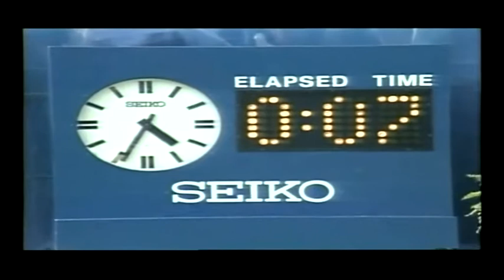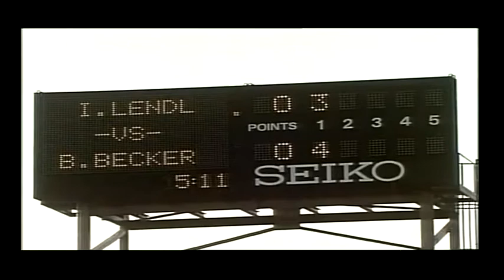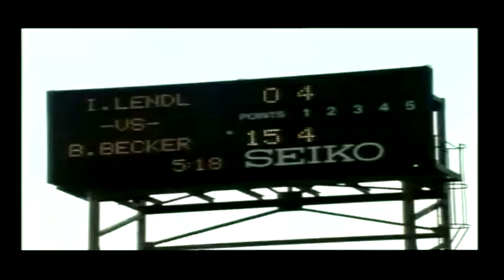Boris Becker vs Ivan Lendl Final Us open 1989 part1